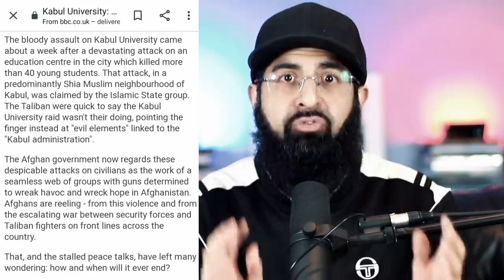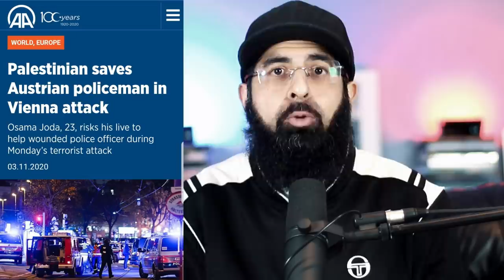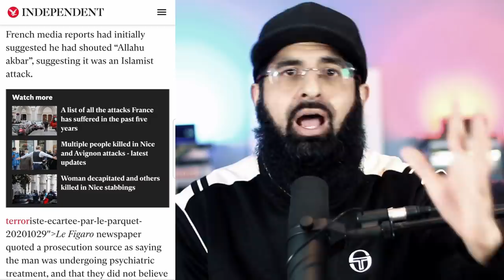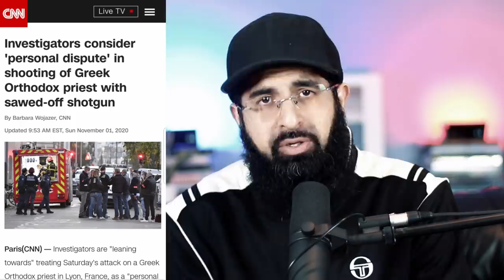People have no idea what is going on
There have been only a select few terror attacks that have made the headlines, take a guess why the others didn't.
There is an active campaign against Islam, here we can see clearly with news from mainstream sites.